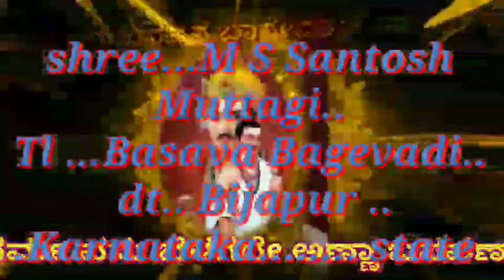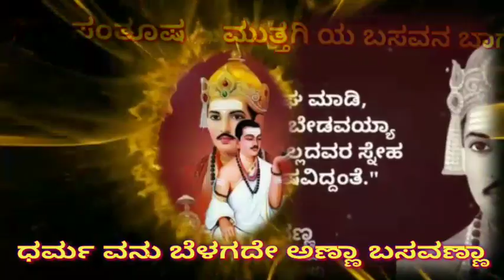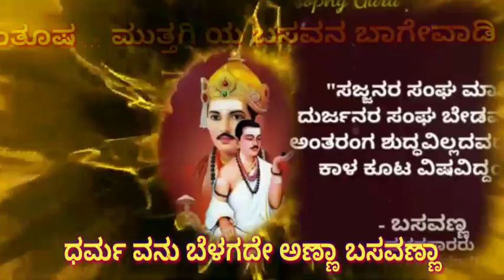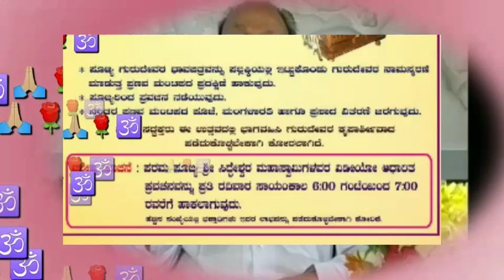ಭಕ್ತಿ ಗೀತೆಗಳು ಕೇಳಿ ಆನಂದಿಸಿ ಮುಂಜಾನೆಯ ಭಕ್ತಿ ಸೇವೆ ಶ್ರೀ ನೀಲಕಂಠೇಶ್ವರ ದೇಗುಲದಲ್ಲಿ ಮುಂಜಾನೆಯ ಮುತ್ತಗಿ ಹಾಡುಗಳು